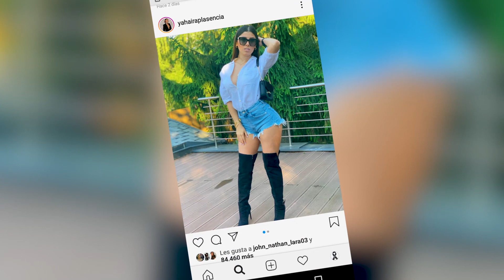ALEX SEGURA OPINA DE LOS YAHALOOKS